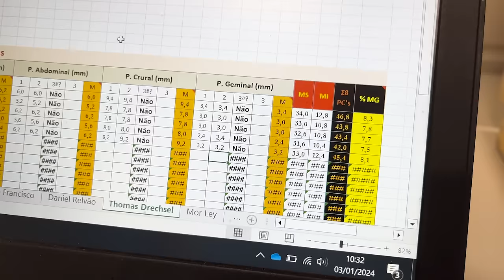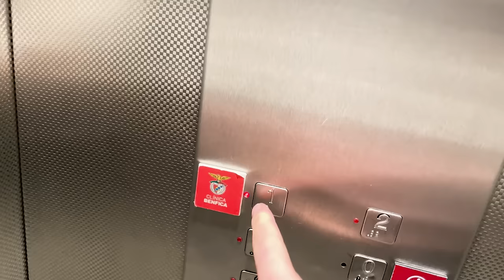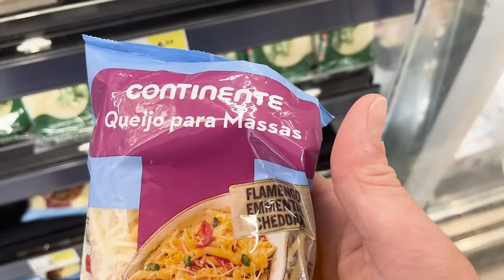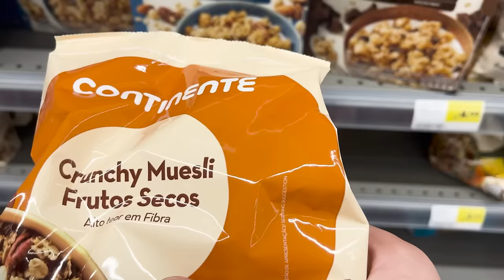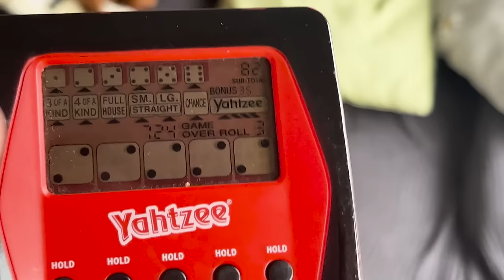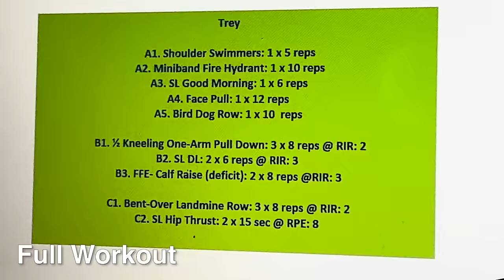WEEK IN THE LIFE of a pro basketball player / practice, grocery shopping + a new mask? VLOG (part 2)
We are back with part 2 of the week in the life of a pro basketball player. In this VLOG you'll get more basketball practice, some grocery shopping and figuring out if I'll be able to play in my basketball game. Hope you guys are enjoying these, and are ready for the part 3 gameday coming this SUNDAY!

 / treydrechsel